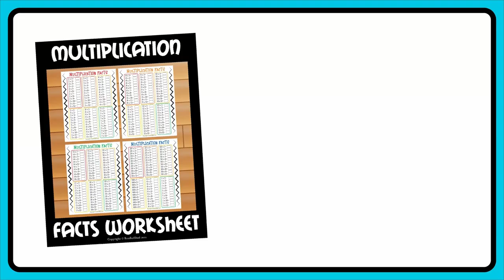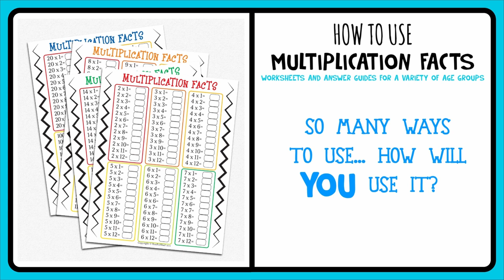How To Use - Multiplication Facts Worksheet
Multiplication Facts Worksheet
Multiplication Tables Worksheets for a variety of age groups

Attribution:
Graphics Designed by : Renreishad